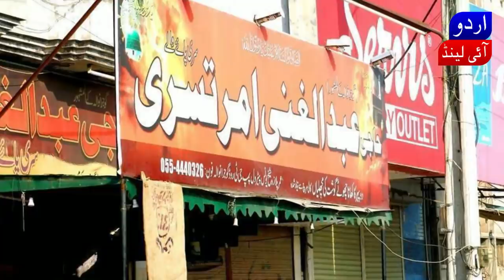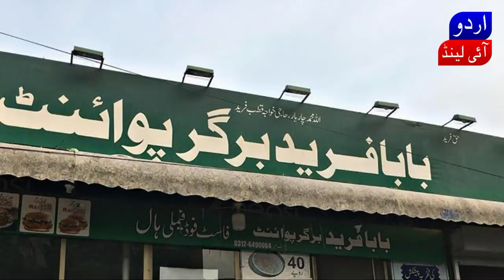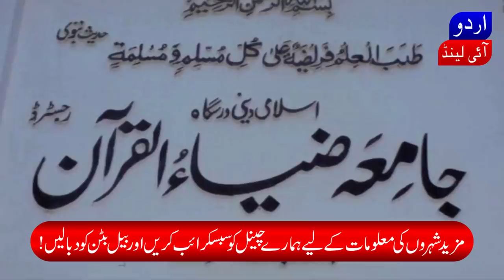Travel To Gujranwala گوجرانوالہ کی سیر | Amazing Story and Documentary of Gujranwala in Urdu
Best ever travel documentary of Gujranwala with amazing history, story, unbelievable facts and interesting visiting places, food points, markets presented by Urdu Island exclusively in Urdu/Hindi.

Series: Famous Cities of Pakistan
Episode: 08
City: Travel To Gujranwala in Urdu/Hindi | Story of the city of Wreslters | گوجرانوالہ کی سیر

1. FAT Engineers
2. Pakistan Tour
3. Thanks to other creators as well.

Gujranwala is known for great and powerful wrestlers (Pehlwan) like Raheem Bakhs Sultani Wala, Goga Pehlwan, Aslam urf Achu Pehlwan and also famous for its delicious food in all over the world. Gujranwala is famous as the city of Punjab known as the city of Wrestlers or Pehlwanon Ka Shehar. Chiray, Batair, Karahi, Badaam Sardai, Chati Ki Lassi, Saag, Rice, Coke, Pepsi, Glass, Steel, Ceramics, Textile, Cutlery, and Fans are some of the famous attractions of Gujranwala.
Famous restaurants of Gujranwala are Shahbaz Tikka, Ghani Ke Paye, Bundu Khan Restaurant, Usmania Restaurant, Allah Rakha Hotel, Chahaar Bagh Hotel Rahwali Cantt, Royal Garden Restaurant, China Citi Restaurant, Bhatti Restaurant, Khizar Tikka, Global Village, Grand Food Court restaurant, Marian Hotel, Shelton hotel and Salva restaurant.
Biryani express and Baba Fareed Burger point are also famous fast food points in Gujranwala.
Gujranwala is a industrial city like it's neighbouring cities of Gujrat and Sialkot due to which three cities are also called the Golden triangle of Pakistan.
Gujranwala is located 60 KM far from Lahore around GT road.
Gujranwala is 5th largest city of Pakistan due to population of more than 2200000 people in district. Gujranwala is connected to the other cities of Pakistan via Sialkot Lahore motorway, GT road and rail.
Administratively Gujranwala is the largest division of Pakistan and it has 6 districts like Gujranwala district, Sialkot, Mandi bahaudin, Narowal, Gujrat and Hafizabad. It has 4 tehsils like Gujranwala tehsil, Wazirabad, Kamoki and Nowshera Virkan. Gujranwala tehsil has 4 sub tehsils like Aroop, Nandi Pur, Qila Deedar Singh and Khiali Shahpur.
Gujranwala also contain a dry port through which locally produced goods are exported to the world.
Gujranwala is the center for the production of surgical equipment, glass industry, coolers, heaters, leather goods, rice processing plants, cutlery, Mattes and textiles.
There are many transportation services in Gujranwala and bus stops like Star travels, Malik Travels, Gap chowk bus stop, Gujranwala bus station, Aalim Chowk stand and Daewoo bus service.
Cream and Uber are also available in all over Gujranwala city. Taxies, rikshaws and Chingchis are also available 24 hours.
Amir center, pace center, kings mall, aleena shopping mall and Mall 1 are the best places for shopping in Gujranwala.
For electronics, mobiles and laptops; Amir center, Munir chowk laptop market and Pace are the main places.
Famous places to visit in Gujranwala are Gulshan e Iqbal park, Nishan e Manzil, Gurdwara Rori Sahib, Ghanta Ghar, Liberty Market, Citi housing scheme, fun dunia and people's colony boat point.
Famous educational institutes of Gujranwala are Punjab University Gujranwala campus, Gift university, University of Central Punjab UCP, University of Sargodha Gujranwala campus, Rechna College of Engineering and Technology UET Gujranwala, Gujranwala medical college, Govt post graduate Islamia college Gujranwala, Preston university Gujranwala campus, Faran Institute, Punjab college, Kips college, superior college, educators college, aspire college and concordia college.
Thiological Siminary is a christian institute present in Civil lines of Gujranwala city.
Famous people of Gujranwala are Amanullah, Sohail Ahmad, Babbu Baral, Atif Aslam, Umair Ahmad, Maharaja Ranjit Singh, Amrita Rao, Harmik Singh, Goga Pehlwan, Roshan, Hari Singh Nalwa, Jind Kaur, Mahan Singh Mirpuri, Dr Younas Butt, Maulana Zafar Ali Khan, Nun Meem Rashid, Krishan Chandar and Goga Kapoor.
Weather of Gujranwala is extremely hot during summer and temperature rises up to 45 degree celsius and in winter temperature drop to 4 degree celsius.
Famous Pehlwan, wrestlers of Gujranwala are Younas Pehlwan, Aslam Pehlwan, Goga Pehlwan and Raheem Bakhsh Sultani wala also known as Rustam E Hind.

Urdu Island is the biggest platform of Urdu Literature, Urdu General Knowledge Videos, Current Affairs, History of Cities and Countries of the world, Urdu Novels Reviews, Urdu Poets rankings, Reality of different companies of the world, Reality of some hidden facts, and entertainment videos like this.